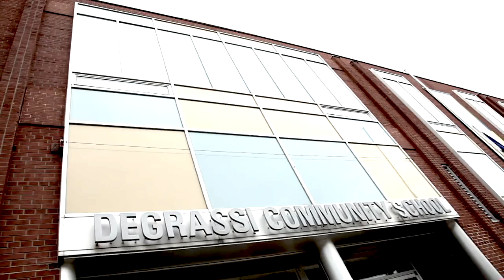Degrassi Class of 2015: See You Again